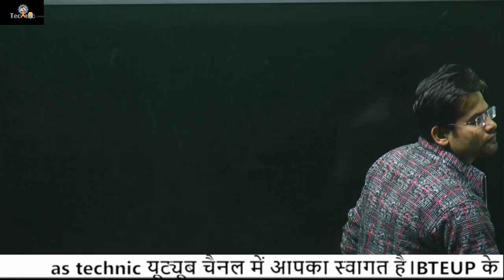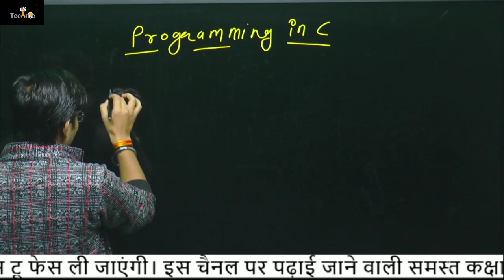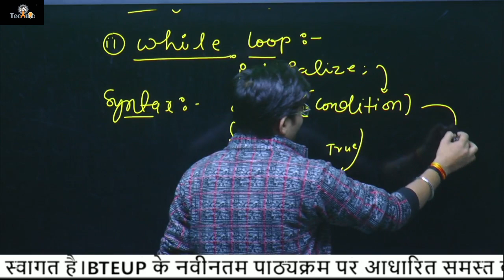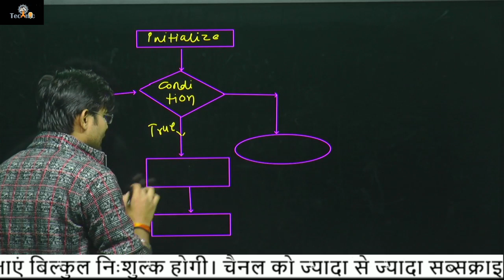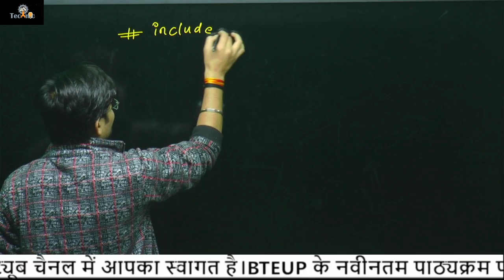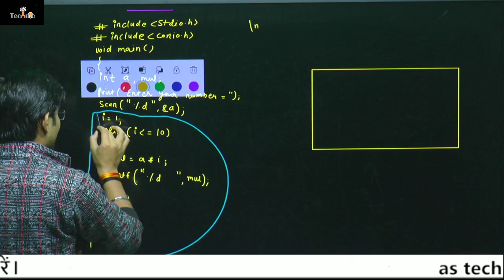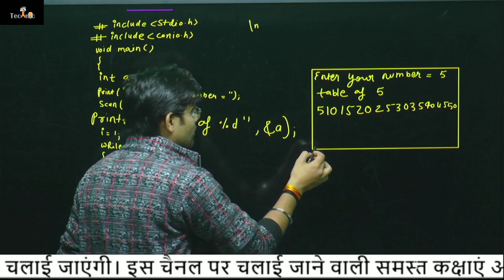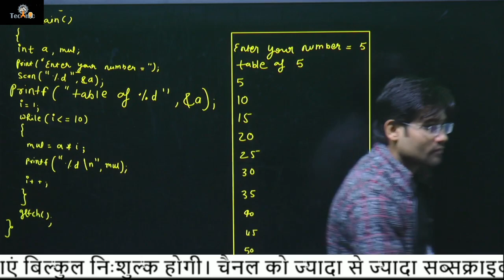WHILE LOOP || LOOPING STATEMENT || programming in c || 5th semester || electronics engineering